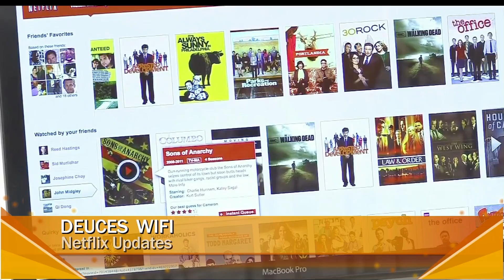Orange Zest Webisode1 December 2, 2016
Jackie Prager covers an update on Kimyae, wardrobe malfunctions on the runway and the latest Netflix feature to fall in love with!